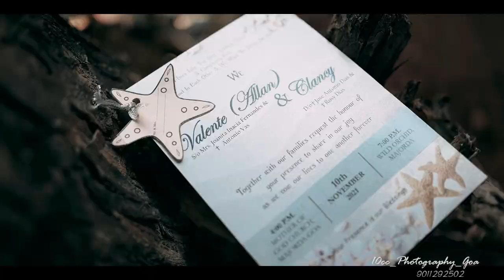Valente weds clancy / cinematic wedding highlight by 10cc Photography kenny & cliffa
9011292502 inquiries